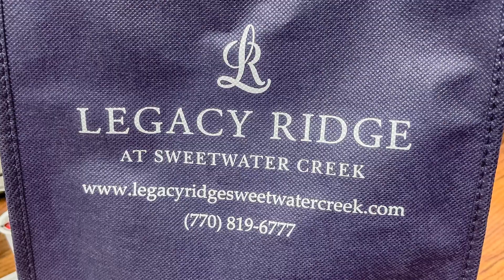LEO Appreciation Breakfast